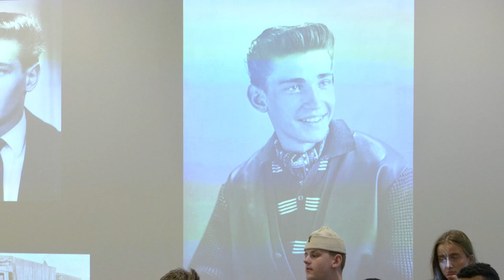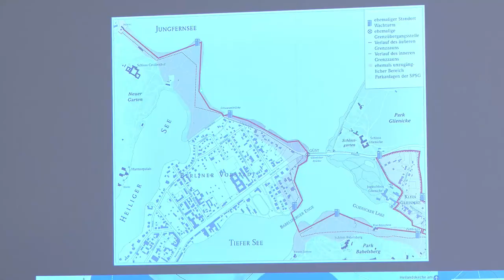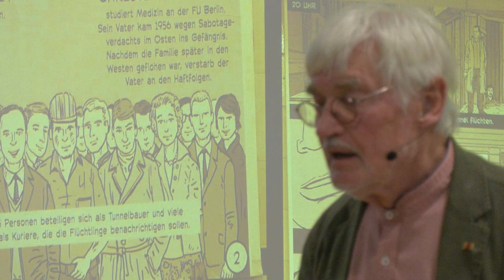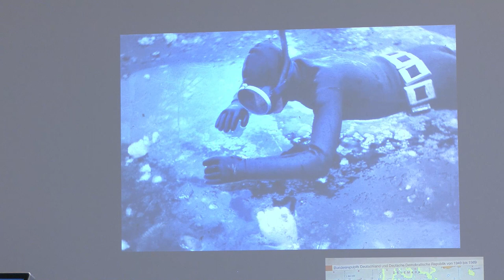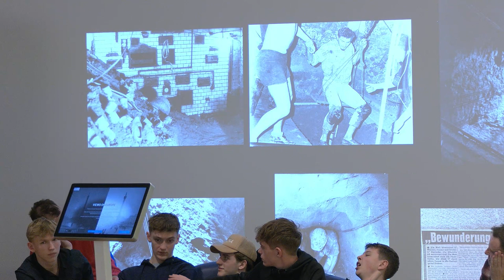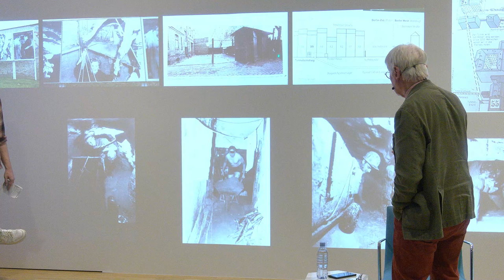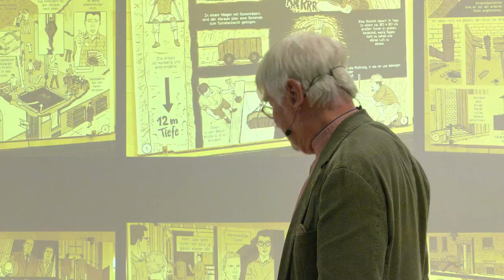Through the Lens of a 'DDR-Flüchtling'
Nach dem Zweiten Weltkrieg, als das Gebiet des ehemaligen Nazideutschlands zwischen den Alliierten aufgeteilt wurde, wurden Personen, die die kommunistische „Deutsche Demokratische Republik“ verließen, um in die kapitalistische „Bundesrepublik Deutschland“ und damit in den Westen oder auch von Ost- nach Westberlin zu gelangen, als „DDR-Flüchtlinge“ bezeichnet.

Nach dem Bau der Berliner Mauer durch die DDR im Jahr 1961 wurde die Ausreise in den Westen ohne vorherige Genehmigung der Regierung jedoch als schwere Straftat eingestuft und konnte mit Haft oder sogar mit dem Tod bestraft werden.

Wie sind manche Ostdeutsche der Bevormundung durch die „Sozialistische Einheitspartei Deutschlands“ dennoch entkommen und nach Westdeutschland gelangt?

Im 5. Stock der Dauerausstellung des Hauses der Europäischen Geschichte wird ein Taucheranzug ausgestellt. Er wurde vom Ostberliner Hubert Hohlbein angefertigt und bei seiner erfolgreichen Flucht durch das eiskalte Wasser des Jungfernsees nach Westberlin getragen.

Hubert Hohlbein, 1942 im Ostberliner Bezirk Adlershof geboren, und seine Freunde setzten mit dieser Flucht ihr Leben aufs Spiel, da nach dem Bau der Berliner Mauer die Ausreise aus Ostdeutschland viel schwieriger und gefährlicher geworden war.

Als Zeitzeuge wird er im Rahmen einer einmaligen Veranstaltung im Haus der Europäischen Geschichte über seine riskante Flucht berichten und darüber, wie er sich der Studentengruppe um Wolfgang Fuchs anschloss, um beim Graben des berühmten Fluchttunnels „Tunnel 57“ mitzuhelfen, der es seiner Mutter und 56 anderen Ostdeutschen 1964 ermöglichte, ebenfalls aus Ostberlin zu flüchten.

Nehmen Sie vor Ort oder online an diesem faszinierenden und einzigartigen Oral-History-Ereignis teil! Nach dem Gespräch haben die Teilnehmerinnen und Teilnehmer (sowohl online als auch vor Ort) die Möglichkeit, Fragen zu stellen und sich am Gespräch zu beteiligen. Bitte beachten Sie, dass diese Veranstaltung nur in deutscher Sprache stattfindet. Melden Sie sich jetzt an, da es nur wenige Plätze gibt.

Das Haus der Europäischen Geschichte ist ein Museum in Brüssel, das 7/7 geöffnet ist. Der Eintritt ist frei. Gruppen ab 10 Personen sollten sich im Voraus anmelden.

After World World II, when the territory of former Nazi Germany was divided between the Allies, the term "DDR-flüchtling(e)’’ (deserter(s) of the DDR) was a term used to describe those who left the communist ’’Deutsche Demokratische Republik’’ to go to the capitalist ‘’Federal Republic of Germany’’ in the West. Or from East Berlin to West Berlin.

However, after the construction of the Berlin Wall by the DDR in 1961, emigration from the East to the West without prior government approval became heavily criminalised - punishable by imprisonment or by death.

So how did inhabitants in the East escape the paternalism of the ‘’Sozialistische Einheitpartei Deutschlands’’ and move to the western areas?

Displayed on the 5th floor of the House of European History’s permanent exhibition, is the diving suit created and worn by one man from East Berlin who successfully fled to West Berlin through the icy waters of the Jungfernsee.

Born in the Adlershof district of East Berlin in 1942, Hubert Hohlbein risked his life to escape with his friends after the Berlin Wall was built, and emigrating became much more difficult, and dangerous.

In a once in a lifetime event, Hohlbein came to the House of European History to tell the story of his dangerous escape, and how he joined the student group, led by Wolfgang Fuchs, to help dig the famous escape route, ‘’Tunnel 57’’ which allowed his mother and 56 others to also flee East Berlin in 1964.

After the talk, participants (both online and onsite) will had the opportunity to ask questions and take part in a discussion.

The House of European History is a museum in Brussels, open 7/7. Entrance is free. Groups of 10+ should book in advance